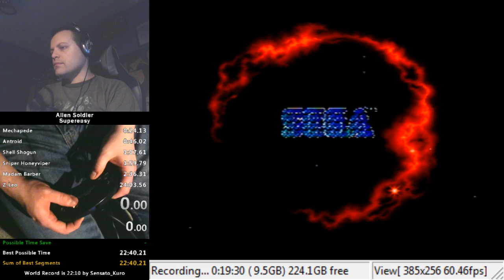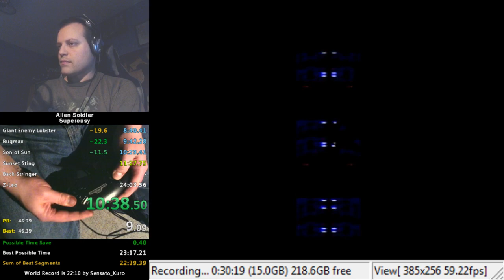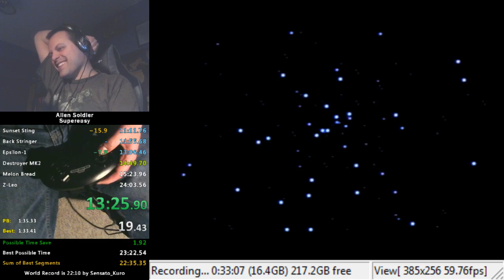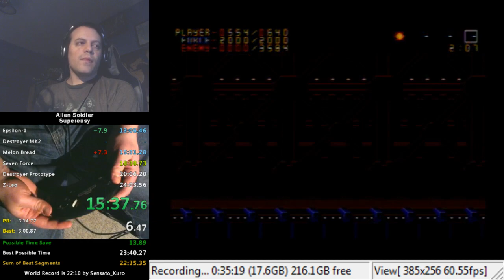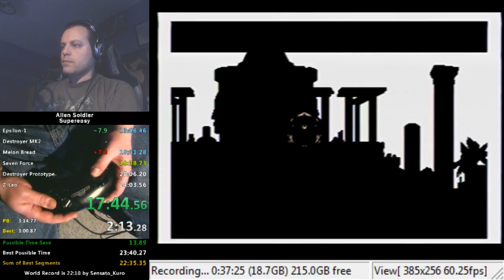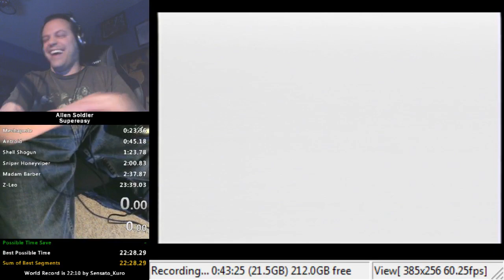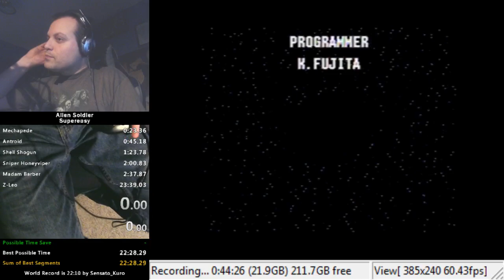Alien Soldier Supereasy Speedrun in 23:37.951